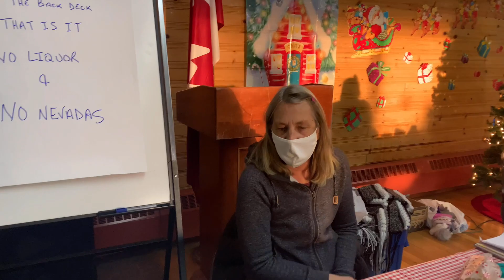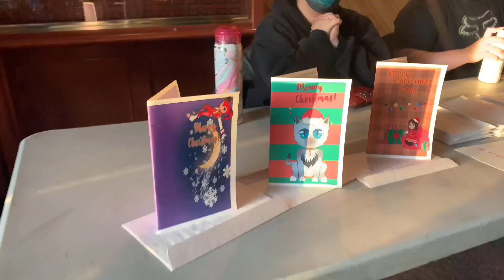VLOG 138 2nd DAY NORMAN WELLS CHRISTMAS BAZAAR 2020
VLOG 138 DAY 2  NORMAN WELLS CHRISTMAS BAZAAR 2020

I vlog the bazaar this year to show you all what we have here in town of Norman Wells. Helping each others and supporting locals in their small businesses. Sorry about my english, I am terrible at it. hahahaha.
Thanks to all and special thanks to
Roberta Bighetty
members and vendors
Thank You LEGION